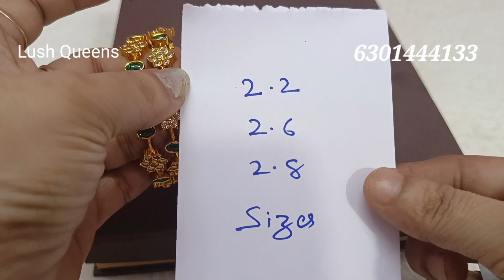Bangles | Latest one gram gold bangles with price | Bridal Bangles | Bangles designs | Lush Queens